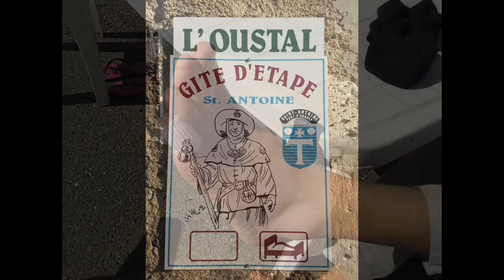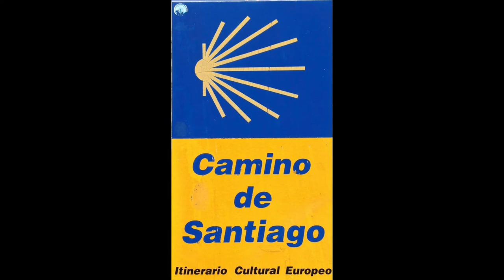Sur le chemin de Saint Jacques de Compostelle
Notre chemin